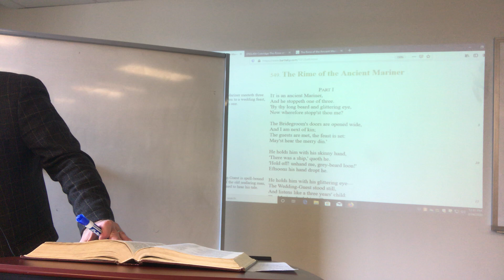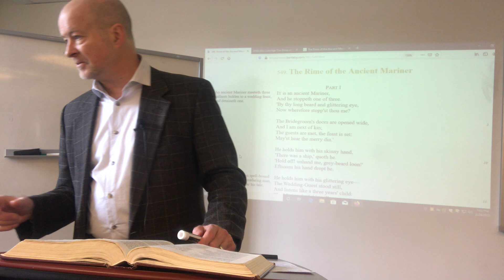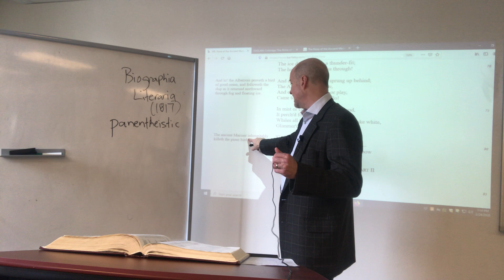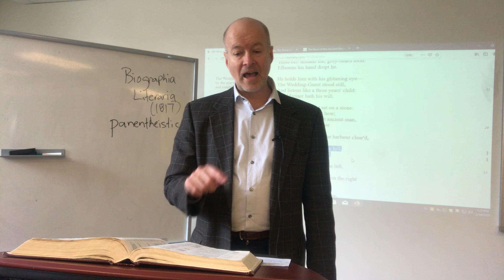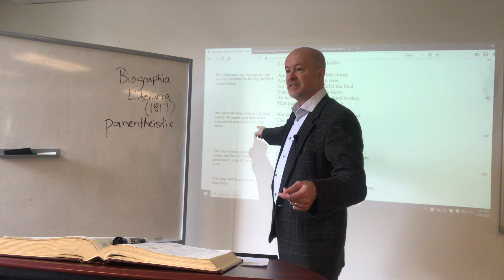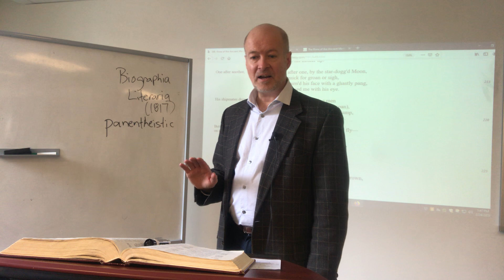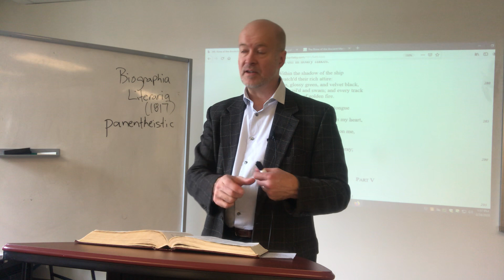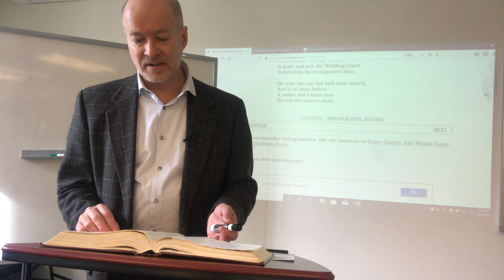Coleridge, The Rime of the Ancient Mariner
Samuel Taylor Coleridge's The Rime of the Ancient Mariner is probably his most famous poem, part of the collection of Lyrical Ballads that marked a signal shift in English literature later called the 'Romantic movement'.  Coleridge captures the supernatural aspects of his friend William Wordsworth's poetry, the two together presenting a 'natural supernaturalism' that attributed to nature something of the enchantment of the cosmos which the Enlightenment's materialism and scepticism had debunked while trying to reject the authority of tradition, and above all, the church's teaching.